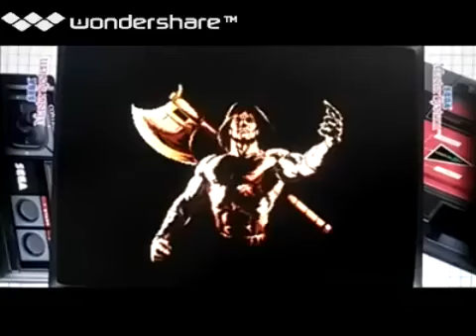[実況]「ゴールデンアックス（SMS）」RTP & TBM初見プレイ！2回分